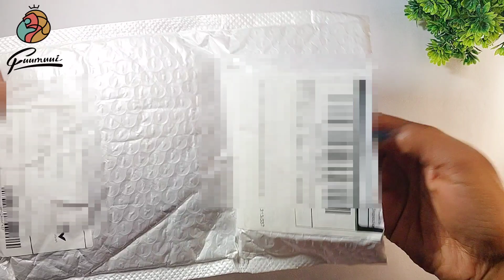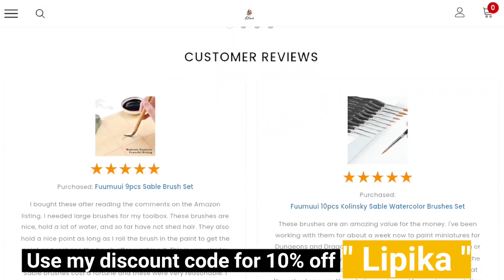Fuumuui Watercolor Brushes Unboxing and Review 😃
Hello Friends 💜
For the first time I am trying out real kolinsky sable hair brushes. watch the full unboxing and review video and find out what's my options about this fuumuui brushes.

Cover topic:

Art
Fuumuui 3pcs kolinsky sable brush
Fuumuui 3pcs travel brush set
Fuumuui brushes review
Fuumuui kolinsky travel brush review
Fuumuui travel brushes
Fuumuui watercolor brushes
Fuumuui watercolor brushes honest reviews
Fuumuui watercolor brushes review
Lipika Arts
fuumuui art
fuumuui brush
fuumuui brushes
fuumuui brushes review